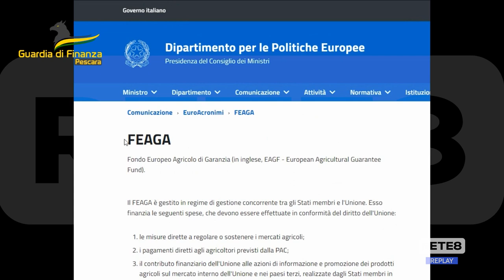Mafia dei pascoli - Il commento di Coldiretti